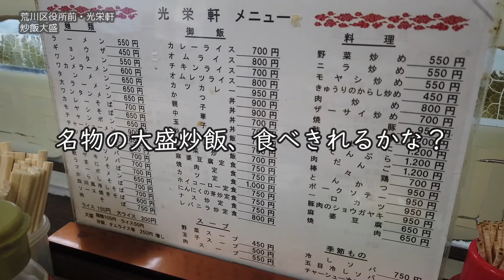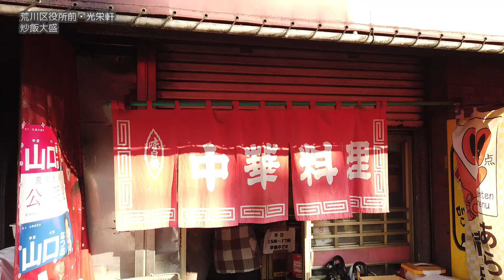デカ盛りの聖地！激うま米４合1.8kg炒飯を食破！【昼めしジプシー】荒川区役所前・光栄軒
1.8キロ！？デカ盛りチャーハンの聖地で爆食しました！
Complete the 1.8kg Omori fried rice at the mecca of the huge menu.

本日は、荒川区役所前《光栄軒》へ行って来ました。
デカ盛りの聖地として有名な町中華。
いつか行きたいと思いながら、なかなか行けなかった名店で、
名物の炒飯大盛にチャレンジしました。（同行者がｗ）

　　・炒飯 700円（大盛＋250円）